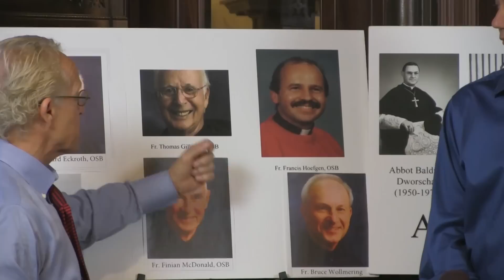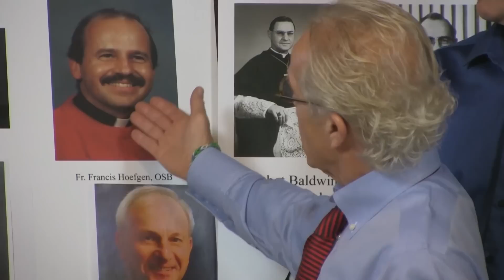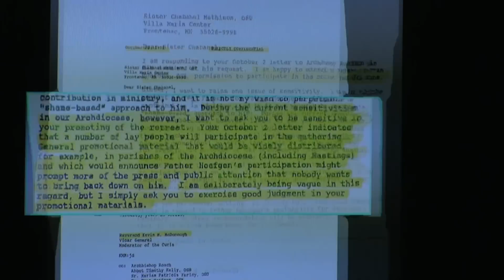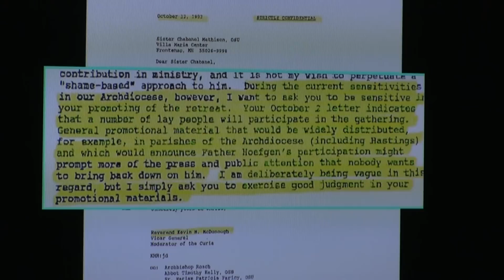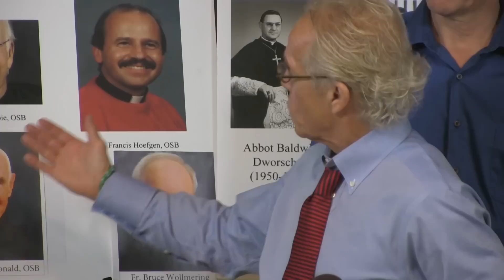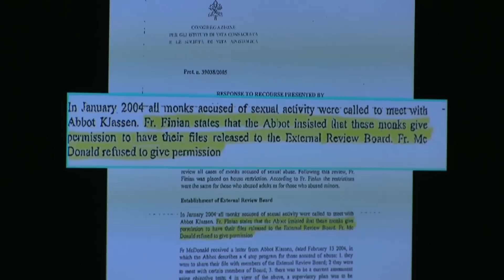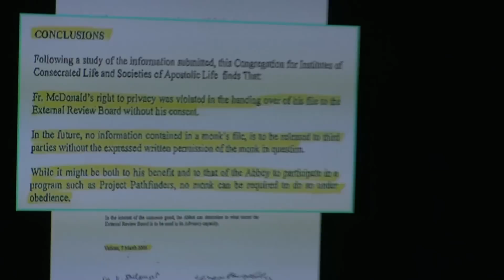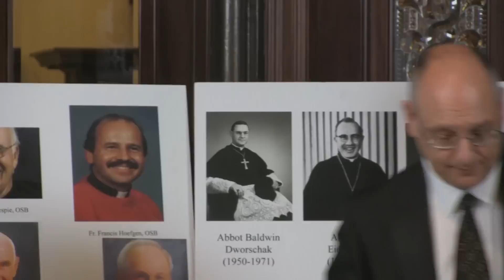Five Saint John's Priest Files Released as Part of Doe 2 Settlement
-On November 24, 2015, five St. John’s priest files were released to the public as part of the Troy Bramlage (Doe 2) settlement in early 2015. The priest files released include: Richard Eckroth, Thomas Gillespie, Francis Hoefgen, Finian McDonald and Bruce Wollmering.

We believe there are dozens, if not hundreds, of survivors of childhood sexual abuse that have yet to come forward. Survivors not only abused by these perpetrators but others whose names are yet to be known. Survivors of sexual abuse in Minnesota need to take action before the close of the Child Victims Act on May 25, 2016.